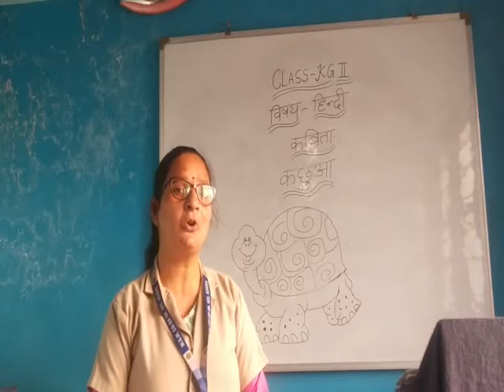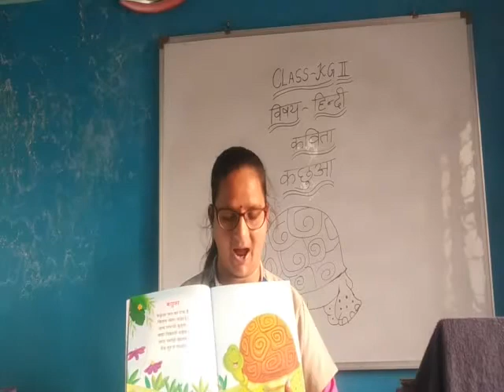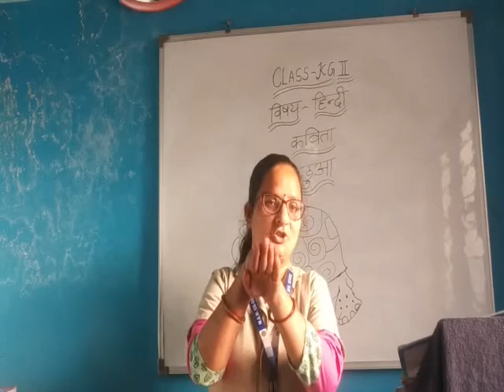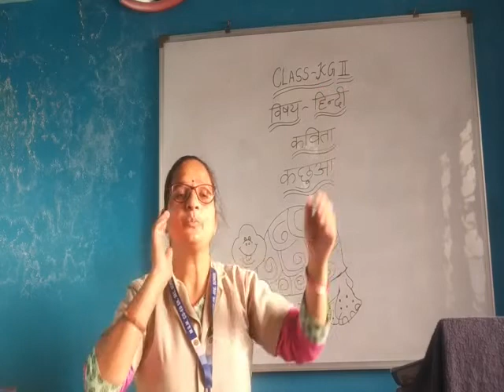K G II हिंदी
कविता कछुआ